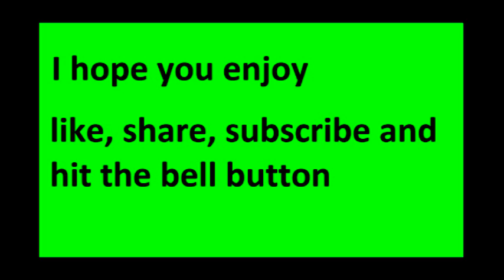The final stand-Monster hunter world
here we go the final stand on monster hunter world and i must say it is amazing and scary at the same time fighting this monster so i hope you all enjoy the video and remember to like and subscribe